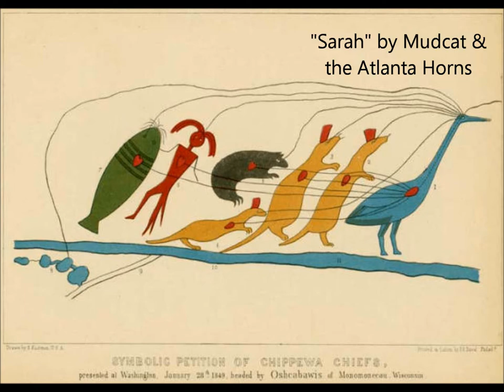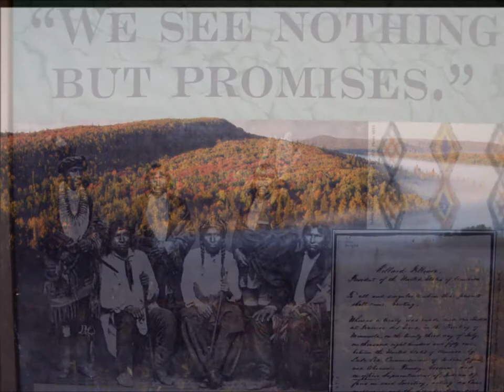Sarah by Mudcat & the Atlanta Horns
From the 2015 album 'While You Were Away"

photo are in the public domain

Mudcat: Guitar
David 'Snave' Evans: Bass, Flute
Eskil Wetterqvist: Drums
Chad Mason: Organ
The Atlanta Horns:
Joe Burton: Trombone, Mico Bowles: Trumpet, Daryl Dunn: Saxophone

Recorded at The Living Room, Atlanta, GA by Rob Gal, assisted by Ed Rawls  on April 6, 7, and 8, of 2015. Mixed by Jim Zumpano at Zac Recording, Atlanta, GA Mastered by Jason Reichert